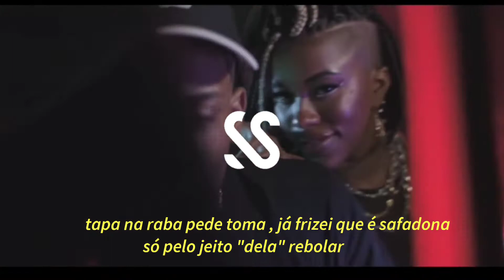estacionamento parte MC Poze-só status